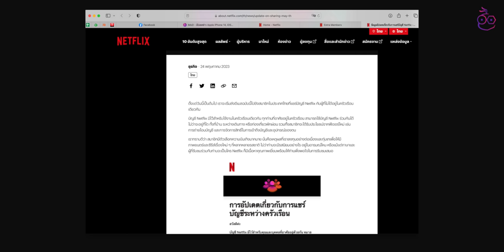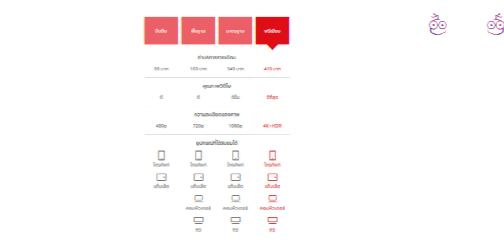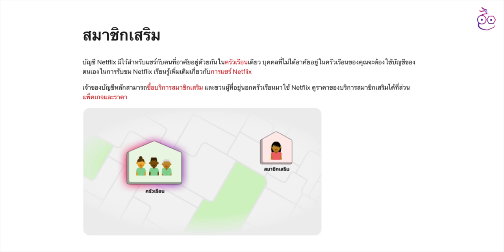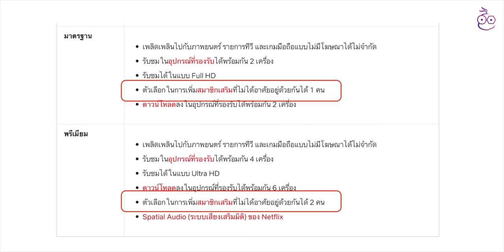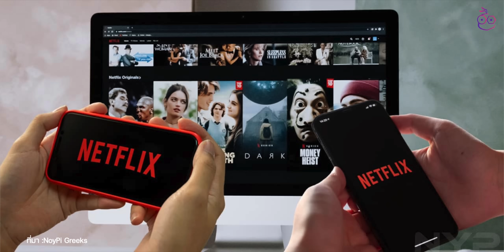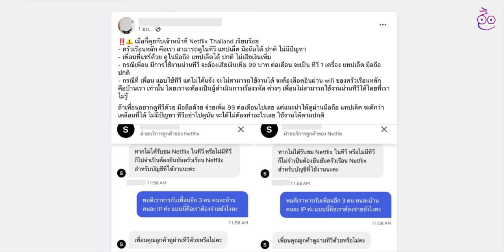Netflix ออกมาตรการแชร์บัญชี นอกบ้านจ่ายเพิ่ม 99 บาท/เดือน มีผลแล้ว!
Netflix ประเทศไทยออกมาตรการการแชร์บัญชี Netflix ให้กับคนที่ไม่อยู่ในครัวเรือนเดียวกันเลือกว่าจะย้ายไปบัญชีใหม่ หรือจ่ายเพิ่ม 99 บาท/เดือน คนที่หาร Netflix กันอยู่ ปรับตัวยังไง ตามมาดูได้เลย

00:00 - เปิดคลิป
01:20 - แพ็กเก็จต่างๆของ Netflix
02:54 - ปรับตัวยังไงเมื่อเราแชร์รหัสกับเพื่อนอยู่?
04:33 - ยกตัวอย่างสถานการณ์
07:39 - เพิ่มสมาชิกเสริมได้สูงสุดกี่คน
08:02 - สรุป
08:34 - อัปเดตเพิ่มเติม**ข้อมูลสำคัญ
09:08 - ส่งท้าย

📌 เว็บไซต์ที่เกี่ยวข้อง อ่านเพิ่มเติม

พาชม Disney+ Hotstar โฉมใหม่ บนทีวี Samsung ก็มาแล้ว!

Prime Video เปิดตัวในไทยแล้ว ดูฟรี 7 วัน มีอะไรให้ดูบ้าง คุ้มไหม ชมสรุป

Apple TV ซื้อดีไหม? ต่างจาก Smart TV อย่างไร?